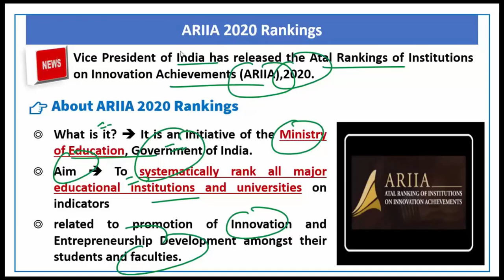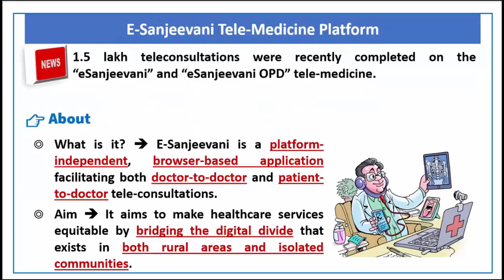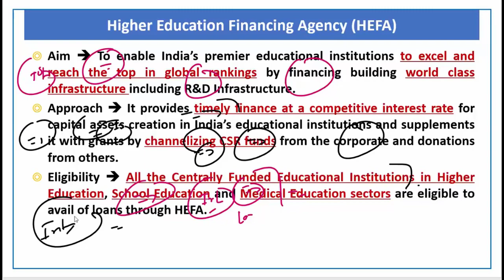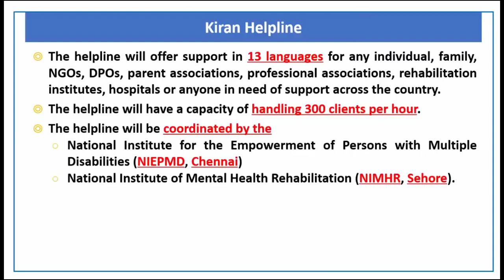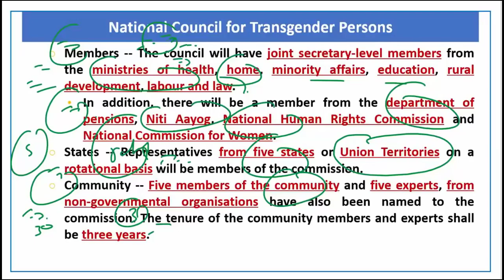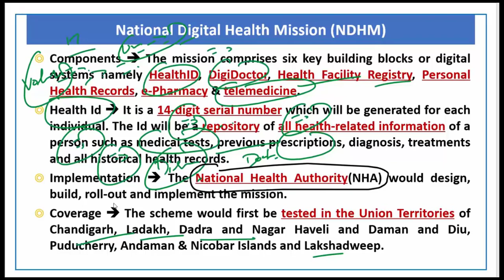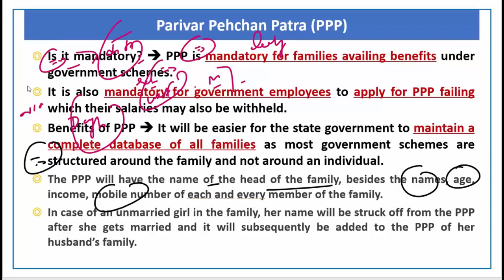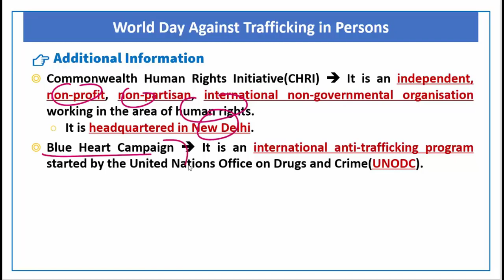Mission 2020 | Lecture 15, Society | Current Affairs Revision for Prelim 2020 UPSC/CSE/IAS